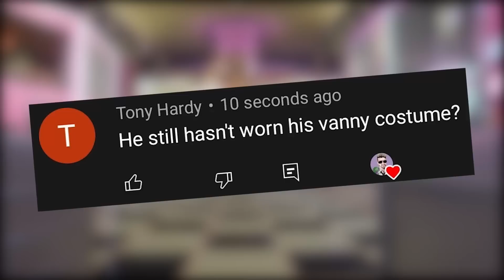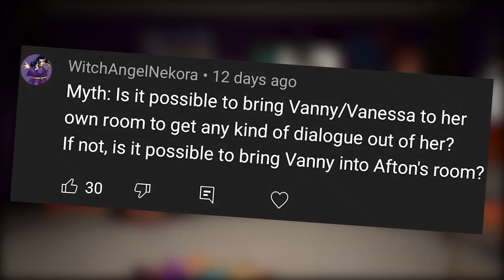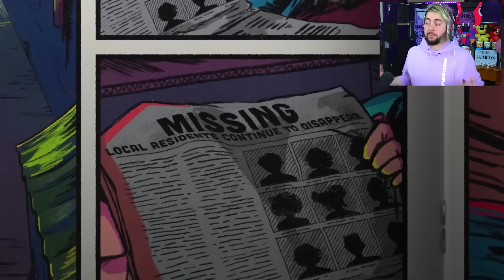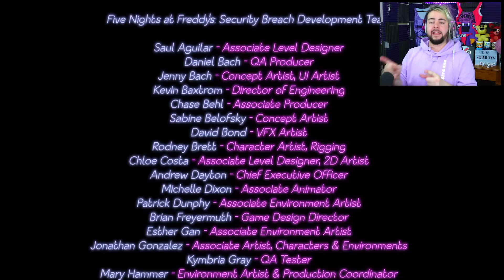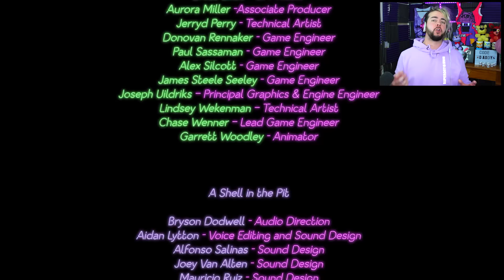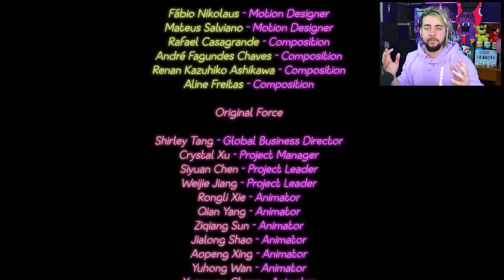What happens when you FIND the DLC END?! (NEW FNAF Security Breach ENDING)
FNAF SECURITY BREACH DLC! FINALLY GLAMROCK BONNIE is BACK?!
Five Nights at Freddy's has so many SECRETS so let's find them! 👌 drop a LIKE n soobskrib 👍